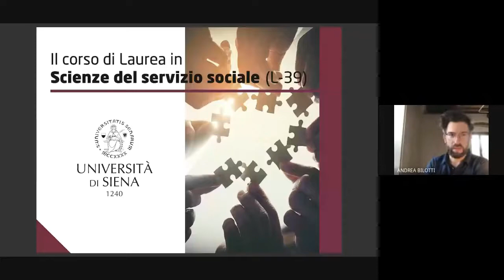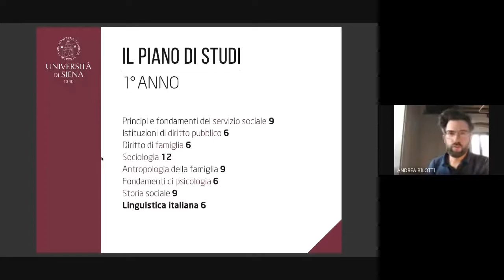Presentazione dei corsi del Dipartimento di Scienze sociali, politiche e cognitive - DISPOC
Digital Open Days - 18, 19 e 20 maggio 2020
Presentazione dei corsi del Dipartimento di Scienze sociali, politiche e cognitive

Lauree triennali
    Scienze del servizio sociale

    Scienze della comunicazione